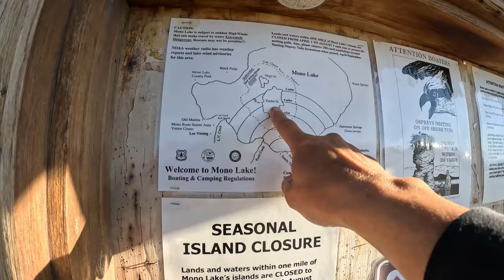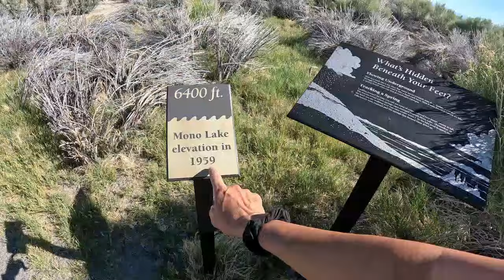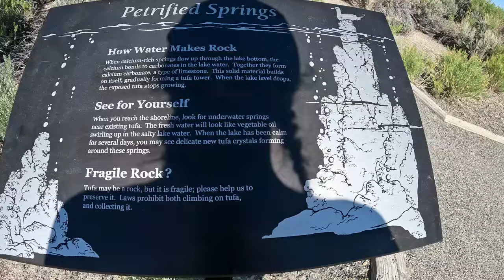Paddle Boarding Mono Lake In Lee Vining, Ca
This was an absolutely amazing experience. There was no one else on the water but me. It was calm, beautiful and totally perfect. If you ever have the chance, I highly recommend doing this.